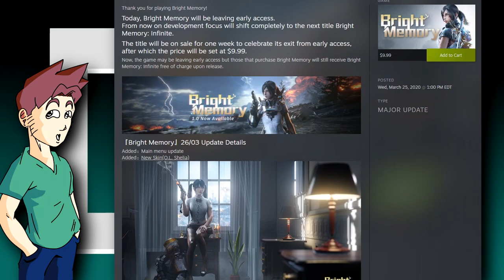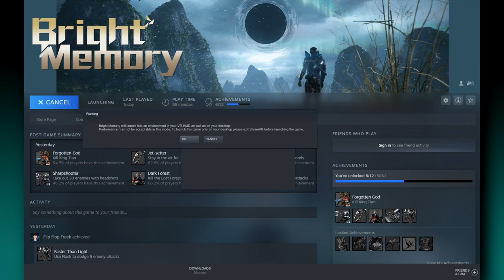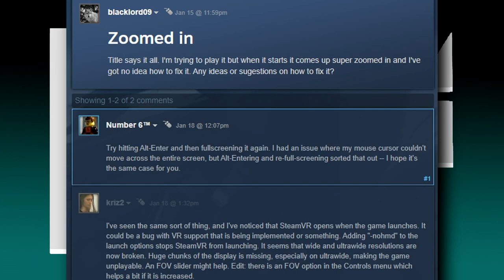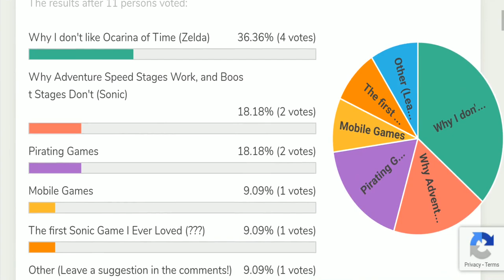Bright Memory ¦ Quick Critique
I know I've made you all wait longer than I should have, but I'm going to have to continue to ask for your patience. Elliott is currently taking a magnifying glass the the gargantuan 12 PAGE SCRIPT I've drafted. But it will be well worth it, I hope. While you wait however, I have a small video ready for you today.
Bright Memory was developed by a single man, and the sequel has been picked up as one of the Xbox Series X's debut games! What kind of foundation did the predecessor, dubbed "Episode 1" lay? Let's find out!